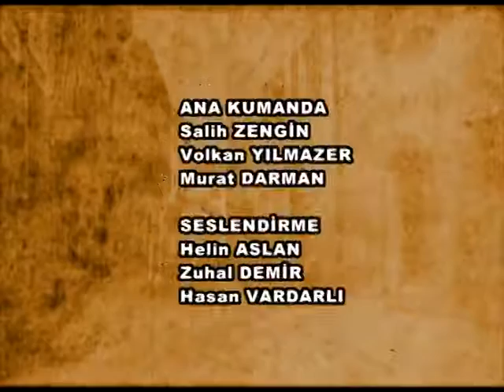ŞEHİR IŞIKLARI 45 BÖLÜM